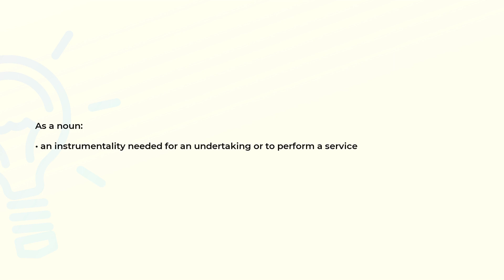What is the meaning of the word EQUIPMENT?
Definition and spelling of the word EQUIPMENT.

(00:00) Intro
(00:07) As a noun
(00:16) Spelling

As a noun (00:07):
• an instrumentality needed for an undertaking or to perform a service